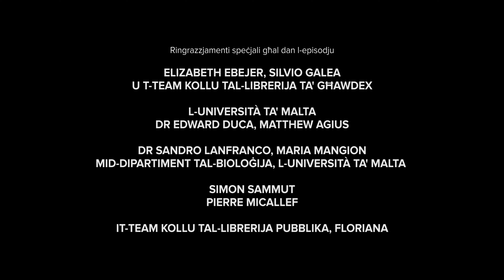L-Investigaturi tal-Mużika: It-Terminoloġija tal-Ħoss – Malta Philharmonic Orchestra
Maya Farrugia Bezzina Allegra
Jayden Micallef Strauss
Maria Buckle Actress

Daniel Cauchi Artistic Director
Matthew Muscat Drago Video Director
Simone Spiteri Script Writer

L-Investigaturi tal-Mużika introduces Allegra and Strauss, the two inquisitive young investigators seek to discover this genre through a number of set missions forwarded to them by ‘the expert’. Their adventures cover a wide range of subjects: composers, instruments, techniques, and genres amongst others.

Pitch, frequency and rhythm are words used to describe sounds created in music - Allegra and Strauss find out in this episode.

L-Investigaturi tal-Mużika, Ep. 9: I It-Terminoloġija tal-Ħoss – 29 November, 2021

L-Investigaturi tal-Mużika – is an edutainment series of 15-minutes episodes delving into aspects of orchestral music. The project is part of the MPO Online Programme as the orchestra seeks to diversify its music-making.